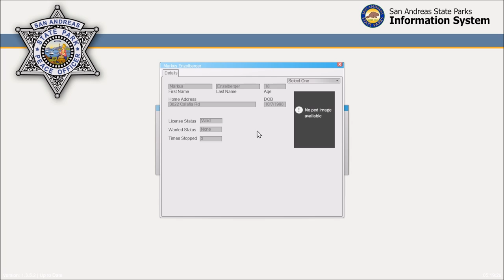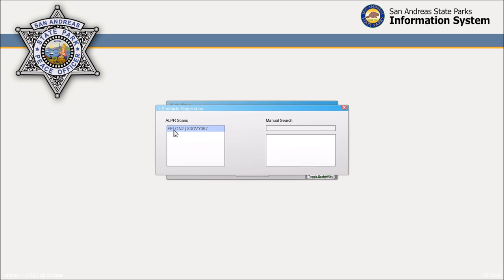GTA V | LSPDFR - Special Tactics - Ep #47 - Boarder Patrol Unit